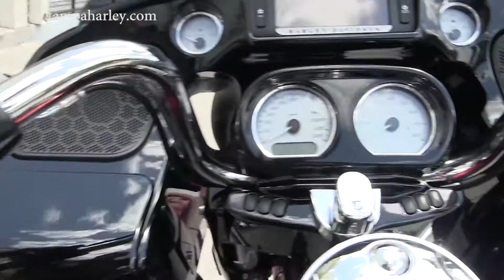2016 Harley Davidson Road Glide Special - Velocity Red for sale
2016 Harley Davidson Road Glide Special - Velocity Red for sale
Contact Tampa Harley Davidson at 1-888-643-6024. For more information on Price, Colors, Specs and Reviews

 We proudly serve guests from Tampa, Brandon, Broomingdale, Mango, Temple Terrace, Plant City, Lutz, Citrus Park, Lakeland Highlands, Zephyrhills, Oldsmar, Safety Harbor, East Lake, Dunedin, Largo, Ybor, Apollo Beach, Indian Rocks, Land O Lakes, Madeira Beach, Odessa, Palm Harbor, Pinellas Park, Polk City, Kissimmee, Sarasota, Bradenton, Ruskin, Riverview, Seffner, Tarpon Springs, Valrico, Gibsonton, Wesley Chapel, Weeki Wachee, Winter Haven, Homosassa, and all over the State of Florida and the world!

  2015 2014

TAMPA
T16255